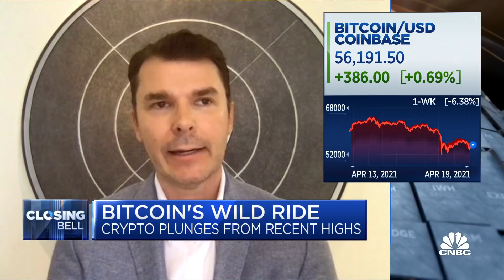Bloq chairman Matthew Roszak discusses volatility in bitcoin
Bitcoin plunged nearly 20 percent from the all-time highs since last Wednesday. It's rebounded slightly, but is still lower. Matthew Roszak, co-founder and chairman of Bloq and an early investor in Coinbase, joins 'Closing Bell' to talk about the recent volatility in bitcoin.